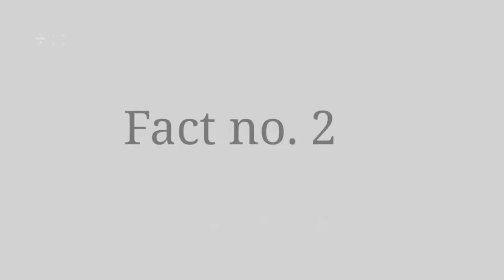Blue Lava Volcano | Have you ever seen a blue lava Volcano ?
Blue Lava Volcano | Random facts

IN this video you're going to know  about a volcano where blue lava flows yes you heared it right and also some random facts so enjoy the video